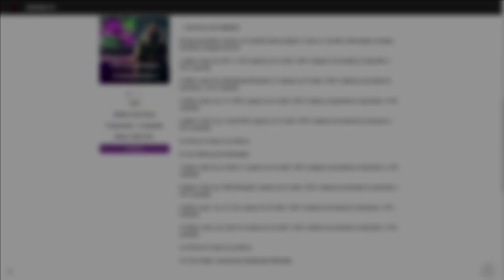Т20 - СТАРАЯ ИМБОЧКА! ОБЗОР ТАНКА! WOT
Сегодня будет обзорное видео на американский средний танк 7 уровня в игре World of Tanks Т20.

- Сайт (Твич пакеты, модпак, тд)